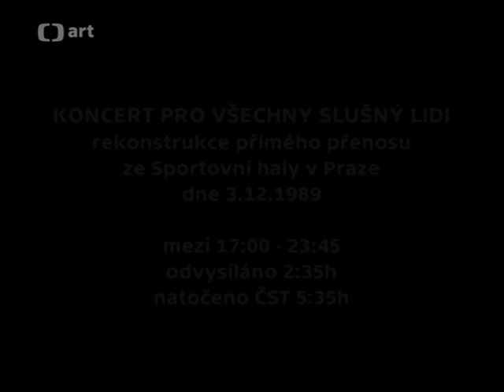Koncert pro všechny slušný lidi 1989 Petr Novák